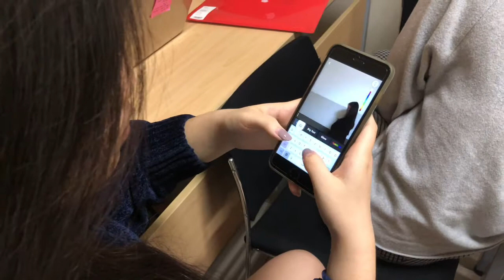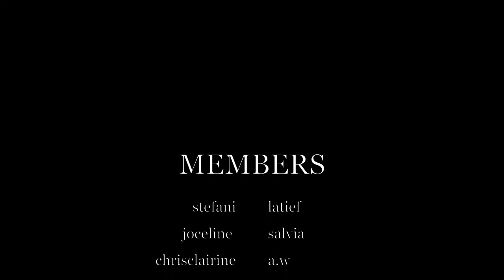CB Pancasila : BULLYING [FINAL PROJECT]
Binus International 2021 Batch, Semester 2 Final Assignment.

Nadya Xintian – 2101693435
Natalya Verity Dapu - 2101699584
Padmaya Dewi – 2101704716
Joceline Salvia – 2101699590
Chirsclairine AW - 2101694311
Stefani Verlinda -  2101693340